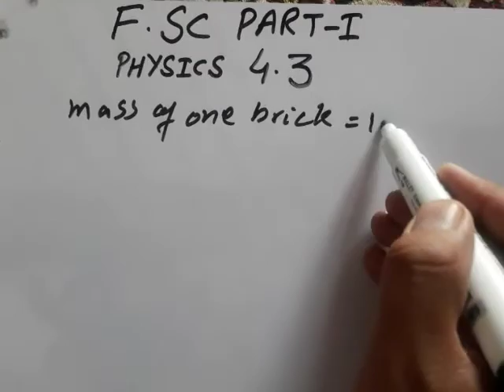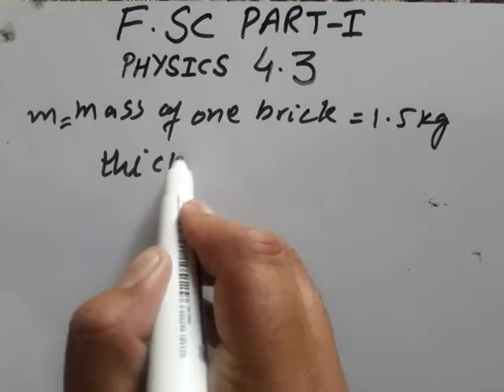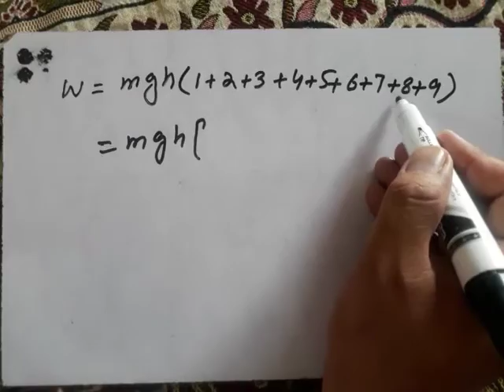4.3 f.sc physics part 1 first year 11th class numecal no 4.3 by uzair ahmed